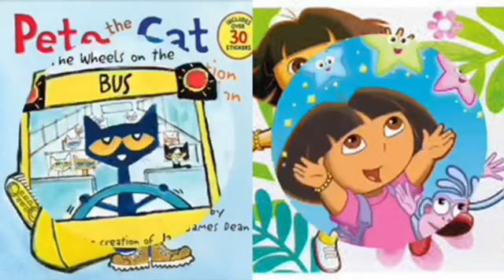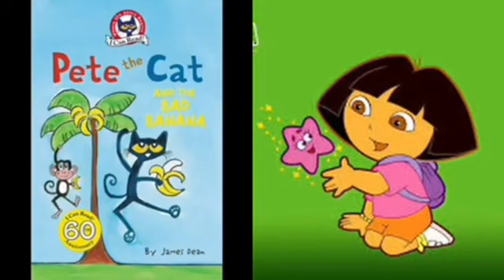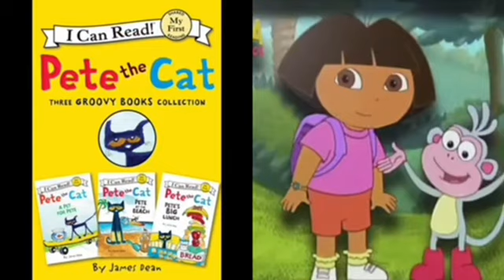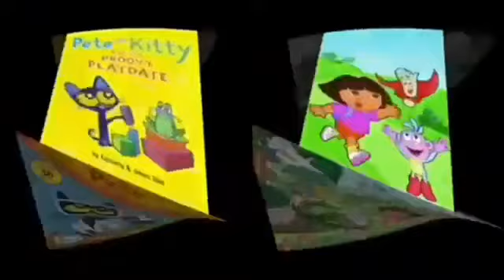MERGED - Pete The Cat and Dora The Explorer Commander Instrumental